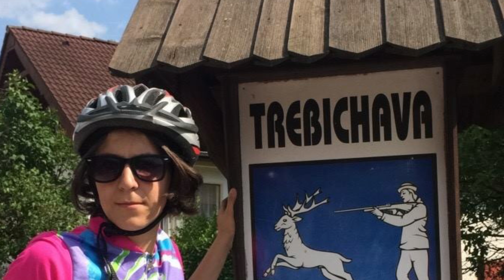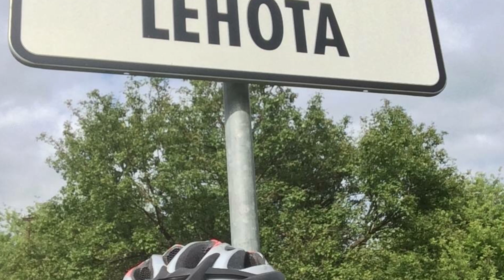#6. Môj rok 2017 (Wellness, 5 štátov, šport,...)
V dnešnom videu Vám porozprávam ako som prežila rok 2017. Bola som na wellness, športovala som a celkovosom navštívila 5 štátov a o veľa viac :) Na koniec by som vám chcela popriať Veselé Vianoce :)